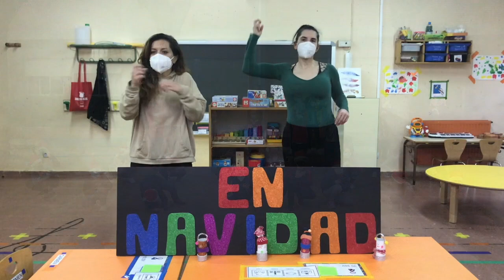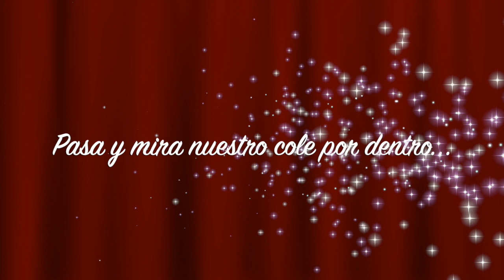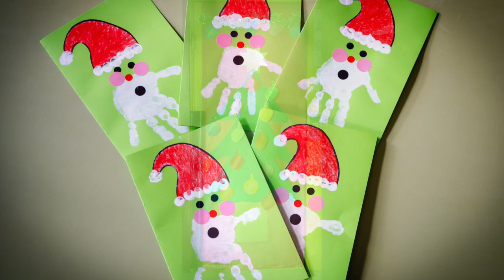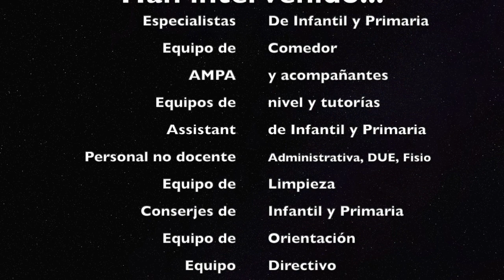Felicitación navideña del Martina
La COMUNIDAD EDUCATIVA del Martina os desea FELICES FIESTAS.